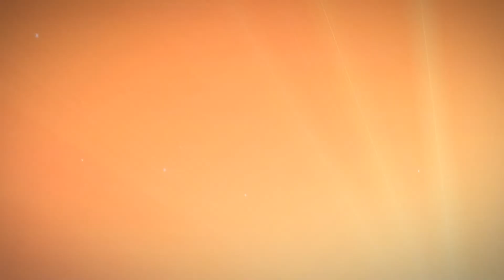- A r e s - | War of Emperium ( August 5, 2017 )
Ragnarok Online Thailand

Server : Loki (Chaos, Odin)

Guild : - A r e s` -